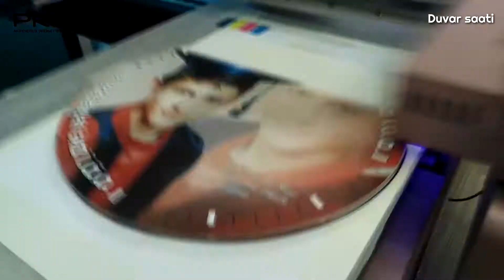Sakarya'da duvar saatlerine güzel bir bakış açısı getiriyoruz - Sakarya promosyon ve hediyelik eşya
Sizin, kendinize ve logonuza özel baskılı duvar saatiniz yok mu?

Saatler üzerine baskı çalışmamız devam ediyor. Web sitemizdeki saatler arasından seçebileceğiniz herhangi bir saat üzerine baskı yapıp sizlere ulaştırabilmekteyiz. İster promosyon, ister hediyelik... Her türlü hizmetimiz mevcuttur.

Reklam alanınızı genişletmek istiyorsanız bu saatlerden faydalanmalısınız

Sipariş için (+Whatsapp)
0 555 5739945